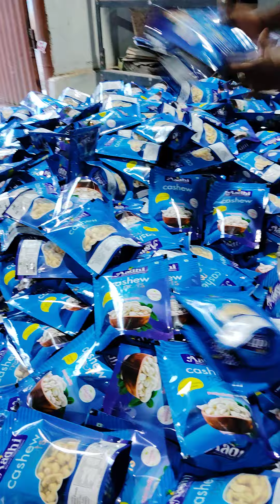w320 cashew pouch package